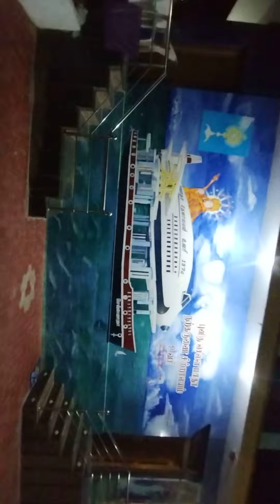Kappal madha Church Uvari